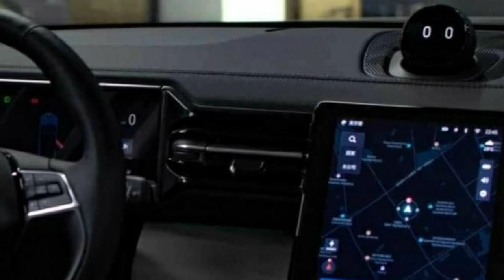Elektromobil NIO ES8